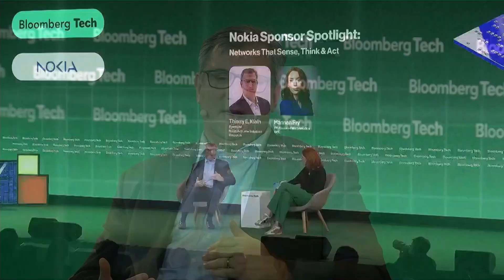Nokia Sponsor Spotlight: Networks That Sense, Think & Act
Thierry E. Klein, President, Nokia Bell Labs Solutions Research, discusses the future of digital services and applications with Hannah Fry, Professor of Mathematics, UCL, at Bloomberg Tech London 2024.